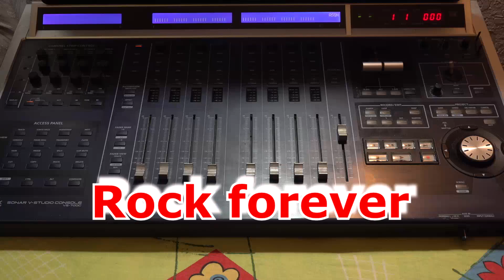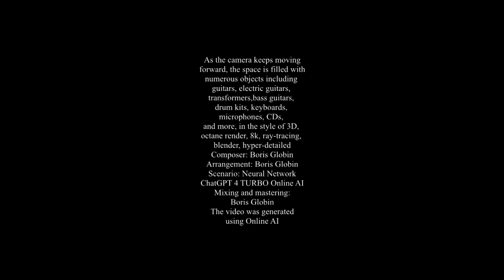Boris Globin - Rock forever (Official Music Video)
"The Rock Forever video clip is an energetic spectacle at 100 BPM. With overloaded guitars, bass and drums, it's kind of a tribute to the power of rock music. The video shows various music studios controlled by a neural network that smoothly change and transform in front of the viewer's eyes. Several guitarists play solo parts in different places of the musical composition, creating a dynamic, edgy character."